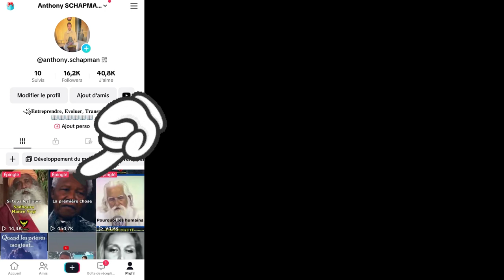Le meilleur président Africain (vidéo de motivation)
Nelson Mandela
(Coute Vidéo Instructive)

▬▬▬▬▬▬▬▬MA DESCRIPTION▬▬▬▬▬▬▬▬▬▬▬▬

Je suis quelqu'un des très humble, très humain, un peu philosophique, un côté un peu spirituel, et je suis quelqu'un de droit comme la marche impitoyablement droite.
J'ai un petit côté humoristique parfois, du haut de mes talents de comédien.

●Développer un bon Mindset est très important pour évoluer.
●N’hésitez pas à me poser des questions dans l’espace commentaire où via message privé pour toute ℹ️

▬▬▬▬▬▬▬▬▬▬▬▬MES TALENTS DE COACH▬▬▬▬▬▬▬▬▬▬▬▬

Ayant suivi des formations via internet en ligne dans le domaine de Coach Professionnel auprès de personnes compétentes et qui excellent ce domaine depuis très longtemps.
J'étudie depuis plus de 5 ans ce domaine là, car c'est un métier plaisant et qui me correspond vraiment. (C'est une passion même).

▬▬▬▬▬▬▬▬▬▬▬PAGE INFOGRAPHIE COMMUNAUTAIRE▬▬▬▬▬▬▬▬▬▬▬▬

▬▬▬▬▬▬▬▬▬▬▬▬LES DROITS D'AUTEURS

Musicien: ASHUTOSH

Musicien: ASHUTOSH